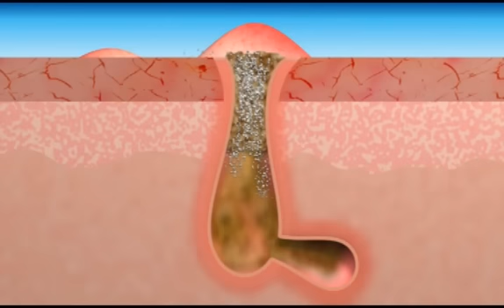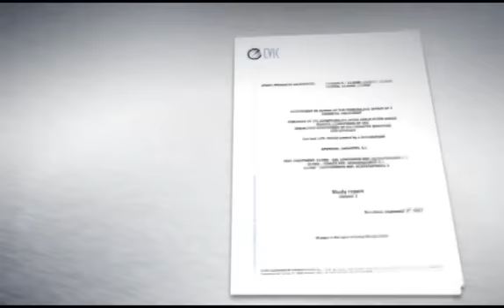Clyro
Clyro, Sistem complet pentru o piele fara pete, stralucind de sanatate in 3 pasi:
-Exfoliantul curata murdaria si machiajul pentru a inlatura impuritatile.
-Tonifiantul purificant fara alcool indeparteaza grasimea si sebumul din pori pentru a-i desfunda si purifica.
-Gelul reparator foloseste particule micro- cristalizate pentru a vindeca petele si pentru a preveni eruptiile viitoare.

Testata clinic si dermatologic, aceasta solutie faciala in 3 pasi include Demachiant exfoliant, Tonic purificant, Gel reparator si Crema hidratanta mata.